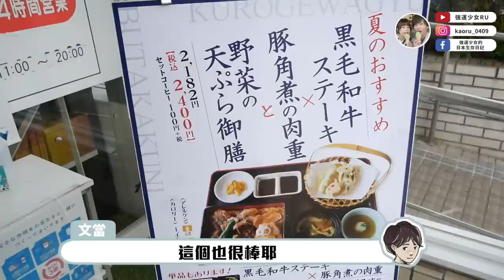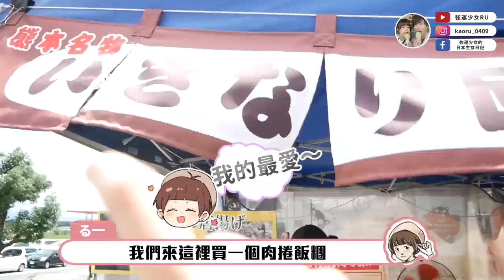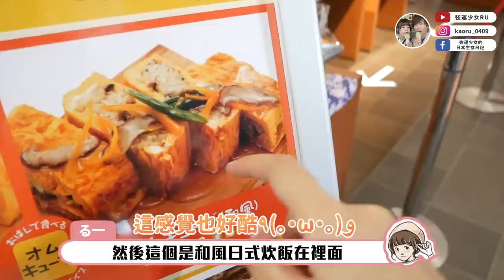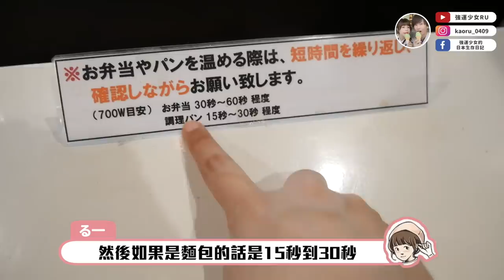日本高速公路休息站才是美食寶地😈傳說中的蛋包飯壽司太銷魂～😭